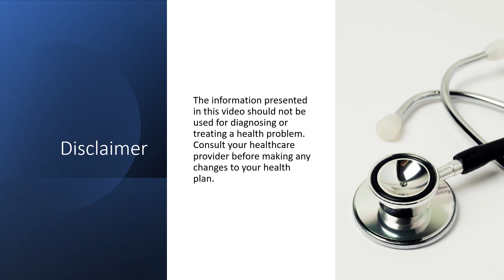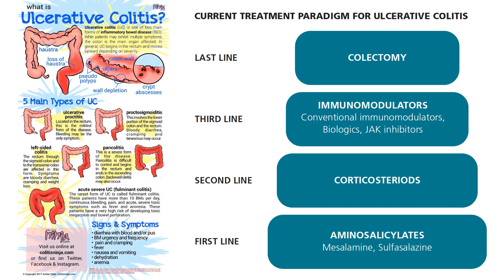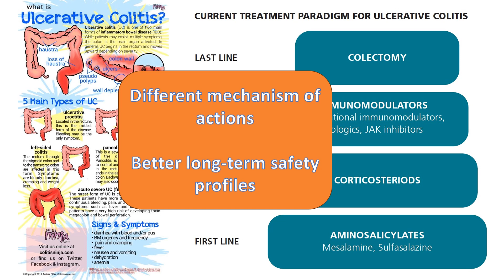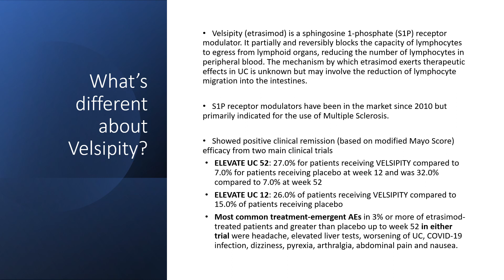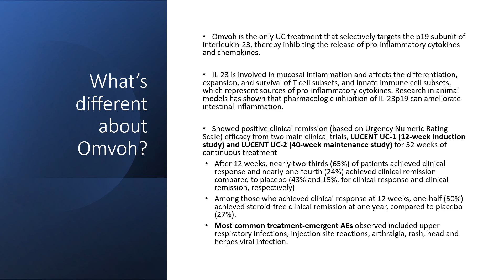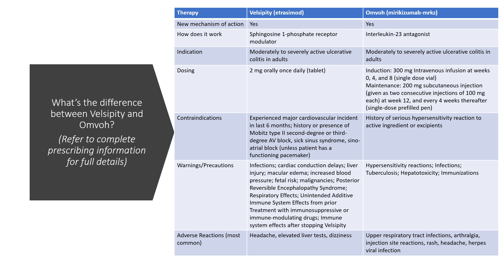FDA approves NEW NOVEL treatments for Ulcerative Colitis | VELSIPITY | OMVOH | Pharmacist Review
In October 2023, the US FDA approved VELSIPITY (etrasimod) and OMVOH (mirikizumab) as new novel treatments for ulcerative colitis, a type of inflammatory bowel disease. VELSIPITY is a drug that is marketed by Pfizer; OMVOH is a biologic that is marketed by Lilly. Find out why they are different and see if one these treatments are right for you.